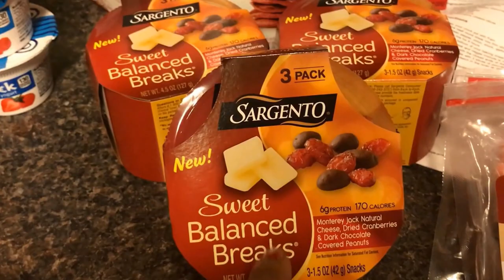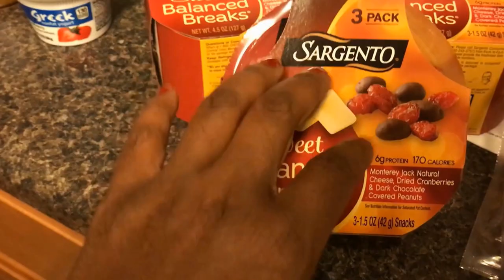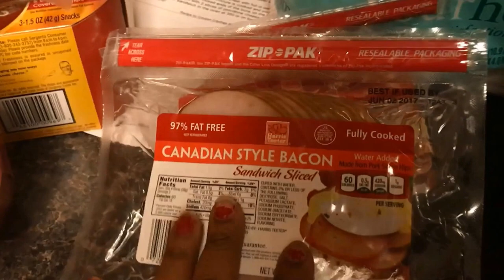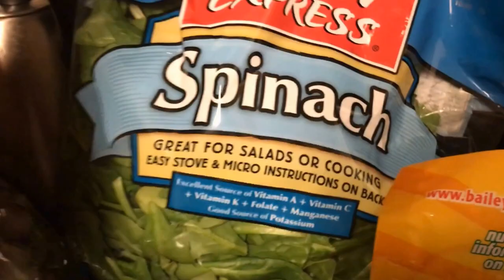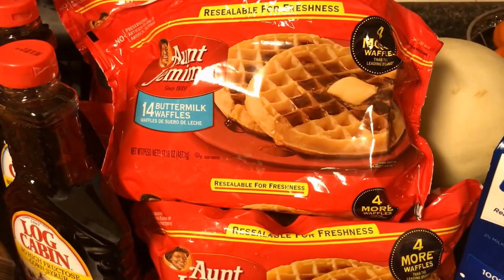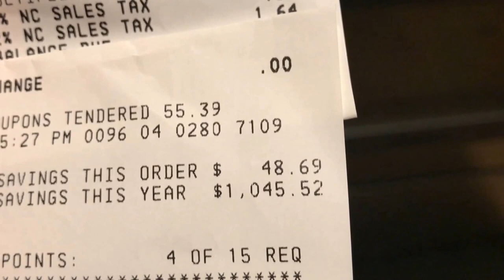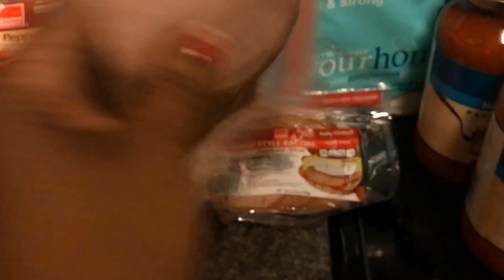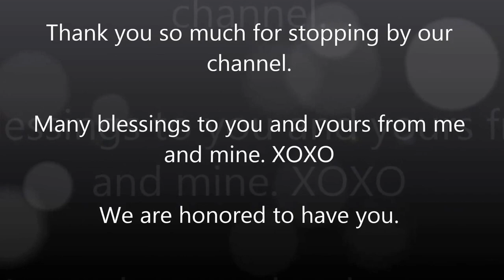Harris Teeter Weekly Grocery Haul May 3, 2017 || 1mom2girls2boys8inall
Hey everyone.  Here is our weekly grocery haul from Harris Teeter.  They had some amazing deals.  I did have some coupons but not as many as I normally have.  It was still a great shopping trip.  Hope you enjoy.  Blessings XOXO

Drop us a line here:
Shakema 1mom

Thank you so much for being a part of our lives. We totally are appreciative of you and your support.  Blessings to you.